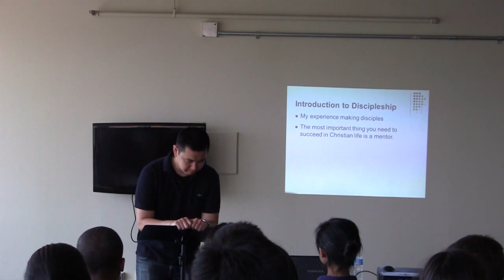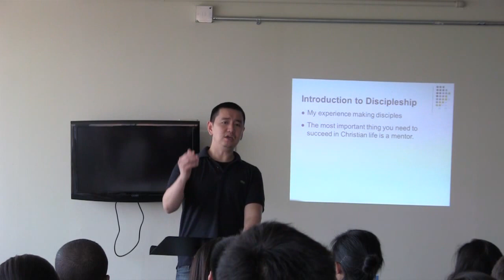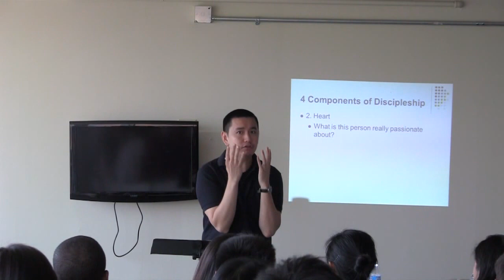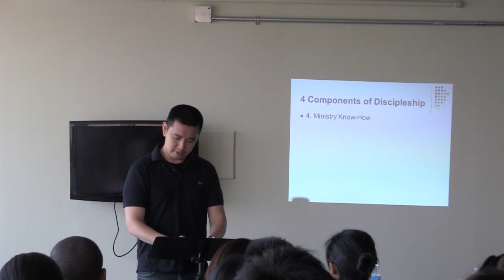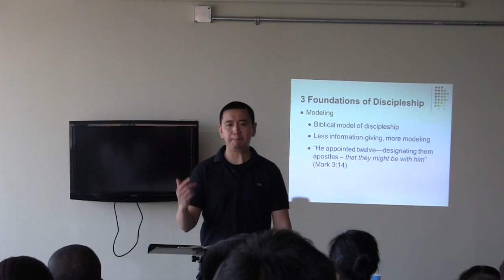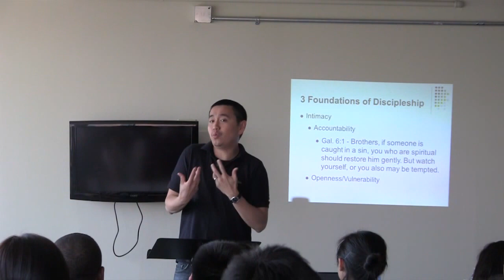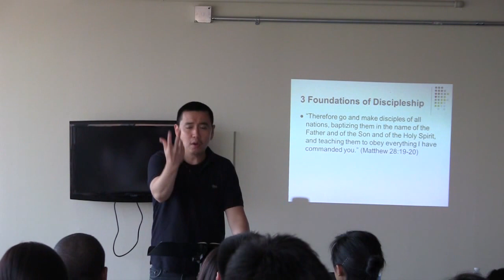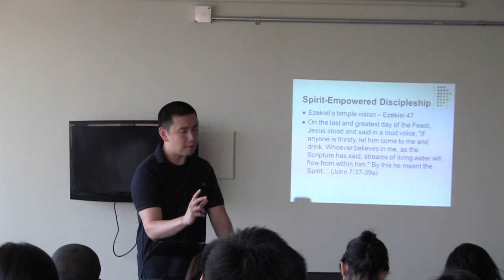AMI Revolution 2012: Empowered - Discipleship Seminar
Speaker: Pastor Ulysses Wang (The Remnant Presbyterian Church)

Jesus said to us, "go and make disciples of all nations, baptizing them in the name of the Father and the Son and the Holy Spirit." Discipleship is a calling that all of us share; but what is it exactly? Join this seminar to learn about what it means to disciple and to be discipled.